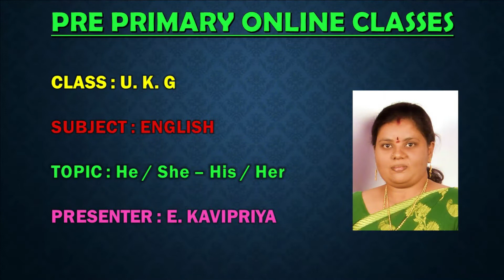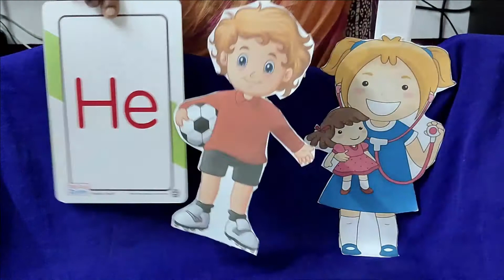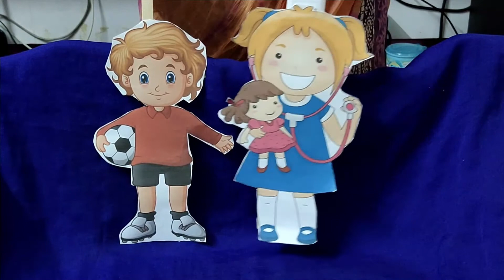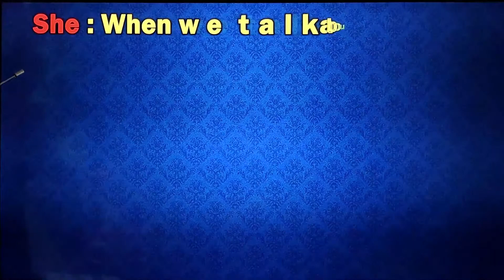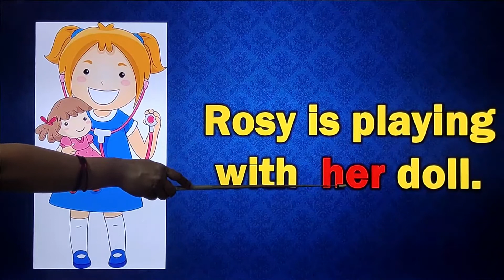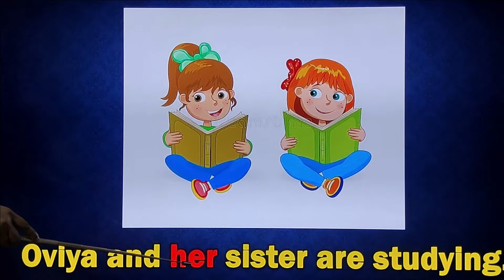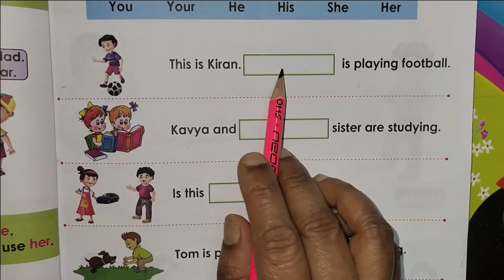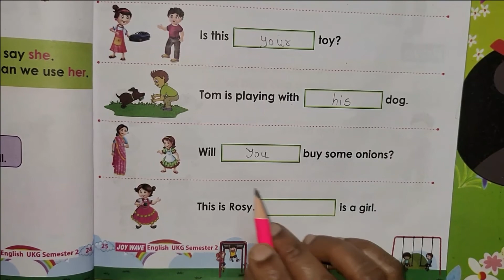USE OF HE and SHE for UKG / LKG | USE OF HIS AND HER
In this video you can learn about HE & SHE / HIS & HER.